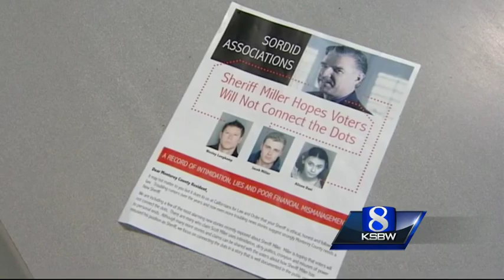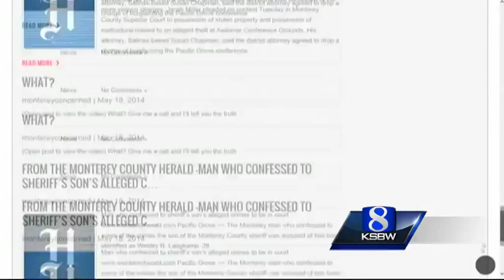Monterey County Sheriff: Negative campaign ads are full of slander, lies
Sheriff Scott Miller said there is no truth in recent advertisement attacks against him